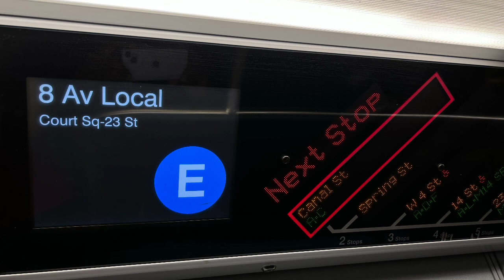R160 (E) Train Custom Announcements to Bay Parkway via 63 St/Broadway/West End Local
Credit to Mr Railfan.